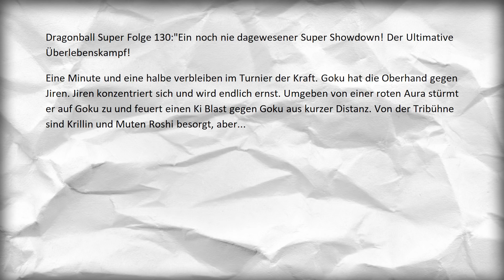Dragonball Super Folge/Episode 131 Spoiler: Das ENDE vom TURNIER!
📢Dragonball Super Folge/Episode 131 Spoiler: Das ENDE des TURNIER!
❗️WTF BOY

⛔️WICHTIG⛔️